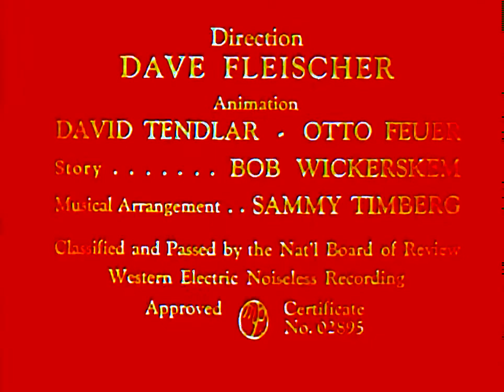Hunky and Spunky Fleischer Studios 1939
Hunky and Spunky are fictional characters, appearing in the series of animated short subjects produced by Fleischer Studios for Paramount Pictures from 1938 to 1941. Filmed in Technicolor (three-strip), the series revolves around a mother burro and her son.